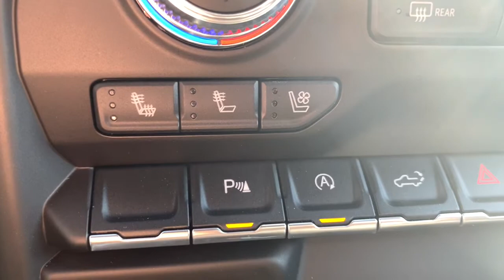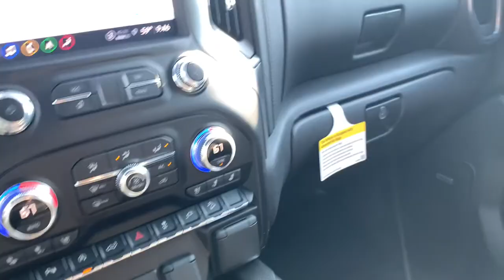2021 GMC Sierra 1500 Richmond, Saluda, Mechanicsville, Tappahannock, Warsaw, VA 8691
2021 GMC Sierra 1500 available in Tappahannock, Virginia at Bareford Buick GMC. Servicing the Richmond, Saluda, Mechanicsville, Warsaw, VA area.
2021 GMC Sierra 1500 AT4 - Stock#: 8691 - VIN#: 3GTP9EED1MG240981

Audio system feature, 6-speaker system,4G LTE Wi-Fi Hotspot capable (Terms and limitations apply. See onstar.com or dealer for details.),Bluetooth for phone connectivity to vehicle infotainment system,SiriusXM Radio,HD Radio,SiriusXM with 360L Equipped with SiriusXM with 360L. Enjoy a trial subscription of the All Access package for the full 360L experience, with a greater variety of SiriusXM content, a more personalized experience and easier navigation. With the All Access package, you can also enjoy your favorites everywhere you go, with the SiriusXM app, online and at home on compatible connected devices. (IMPORTANT: The SiriusXM radio trial package is not provided on vehicles that are ordered for Fleet Daily Rental (FDR) use. If you decide to continue service after your trial, the subscription plan you choose will automatically renew thereafter and you will be charged according to your chosen payment method at then-current rates. Fees and taxes apply. for complete terms and how to cancel. All fees, content, features, and availability are subject to change. GM connected vehicle services vary by vehicle model and require active service plan, working electrical system, cell reception and GPS signal. See onstar.com for details and limitations.),Wireless Phone Projection, for Apple CarPlay and Android Auto,Steering wheel audio controls,Audio system, Premium GMC Infotainment System with 8 diagonal color touch-screen, includes multi-touch display, AM/FM stereo Bluetooth streaming audio for music and most phones; featuring wireless Android Auto and Apple CarPlay capability for compatible phones, advanced voice recognition, in-vehicle apps, personalized profiles for infotainment and vehicle settings (Note: (PZ8) Hitch Guidance with hitch view is included with trim. Includes SiriusXM with 360L.),Wheel, 17 x 8 (43.2 cm x 20.3 cm) full-size, steel spare,Tailgate, gate function manual with EZ Lift includes power lock and release, includes hitch area light,Lamps, cargo area, cab mounted integrated with center high mount stop lamp, with switch in bank on left side of steering wheel,Glass, deep-tinted,Bed Liner, Spray-on Pickup bedliner with GMC logo (does not include spray-on liner on tailgate due to Black composite inner panel) (AT4 logo replaces GMC logo. Deleted with (PCP) AT4 CarbonPro Edition. Double Cab and Crew Cab models are available with Ship Thru codes (VBE), (VCO), (VDT), (VYC) or (VYS).),Grille (Body-color surround with high gloss Black mesh and Black chrome inserts. With (PCP) AT4 CarbonPro Edition the grille will have a unique grille surround with Black Chrome finish.),Tires, 265/65R18SL all-terrain, blackwall,Fog lamps, LED,Door handles, body-color,Tailgate, GMC MultiPro Tailgate with six functional load/access features,Tire carrier lock keyed cylinder lock that utilizes same key as ignition and door,Bumper, rear body-color with corner steps,CornerStep, rear bumper,Bumper, front, body-color lower (Front bumper color will be high gloss black.),Wheelhouse liners, rear,Mirror caps, high gloss Black (Deleted with (DQS) outside power adjustable vertical trailering mirrors and mirror caps will be chrome.),Headlamps, LED reflector (high intensity) with LED turn signals and LED signature Daytime Running Lamps,LED Cargo Area Lighting located in cargo bed activated with switch on center switch bank or key fob,Wheels, 18 x 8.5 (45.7 cm x 21.6 cm) machined aluminum with Dark Grey accents,Tire, spare 265/70R17SL all-season, blackwall,Mirrors, outside heated power-adjustable, power-folding and driver-side auto-dimming puddle lamps, side perimeter lighting and memory,Taillamps, LED signature taillight with LED stop and reverse light,Tailgate and bed rail protection caps, top,Cruise control, steering wheel-mounted,GMC Connected Access capable (Subject to terms. See onstar.com or dealer for details.),Seats, ventilated driver and front passenger,Seats, heated second row outboard seats (Requires a Crew Cab model.),Premium Floor Liners with removable carpet insert, rear,Steering wheel, heated,Windows, power front, drivers express up/down,Air vents, rear,Remote vehicle starter system,Mirror, inside rearview auto-dimming,Power outlet, bed mounted, 120-volt (400 watts shared with (KI4) instrument panel mounted power outlet),Driver memory recalls driver presets for power driver seat and outside mirrors,USB ports, 2 (first row) located on instru